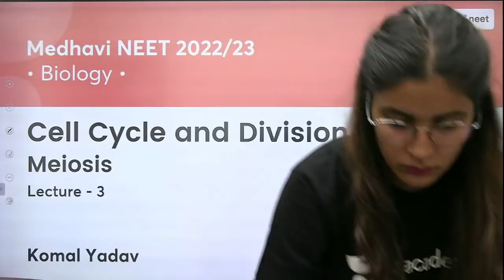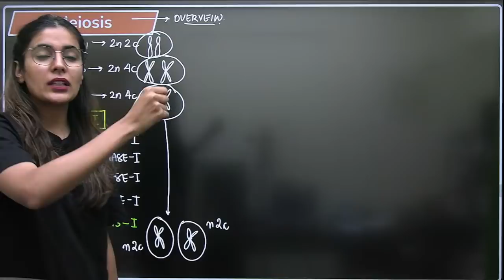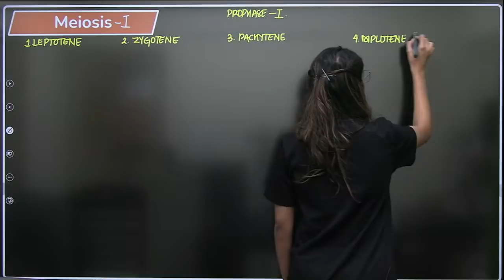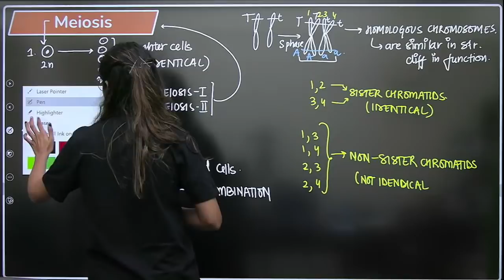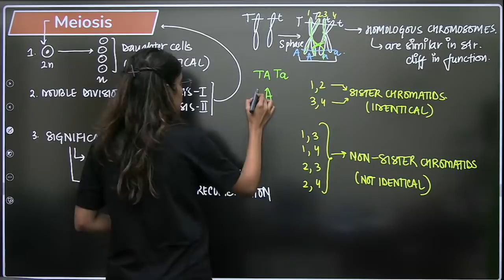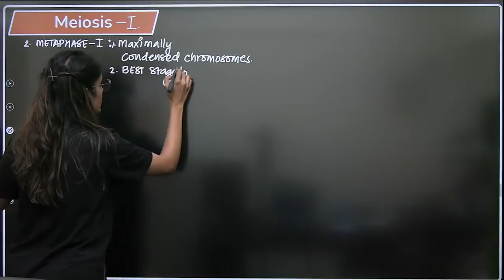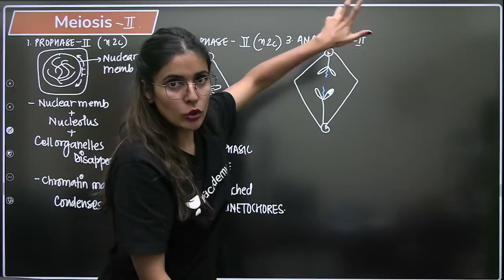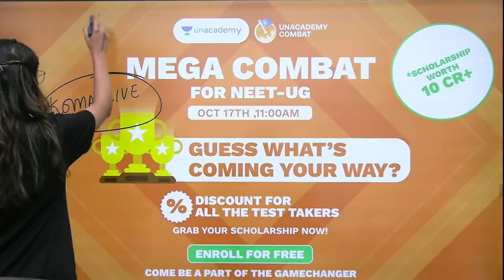Cell Cycle and Division | Meiosis | L3 | NEET 2022/23 | Komal Yadav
In this session, Komal Yadav will be teaching about Meiosis from Cell Cycle and Division for NEET 2022/23. Watch the entire video to learn more tips and strategies which will help you crack NEET Exam. Let’s Crack It!

Unacademy Subscription Benefits:
1. Learn from your favourite Educator
2. Dedicated DOUBT sessions
3. One Subscription, Unlimited Access
4. Real time interaction with Educators
5. You can ask doubts in live class
6. Limited students
7. Download the videos & watch offline

Get the NEET Iconic Advantage:
1. Personal Coach
2. Study Planner & Bi-weekly Reviews
3. Dedicated Doubt Clearing Space
4. Personalized Test Analysis
5. Study Booster Sessions
6. Preparatory Study Material
7. All the Unacademy Subscription Benefits